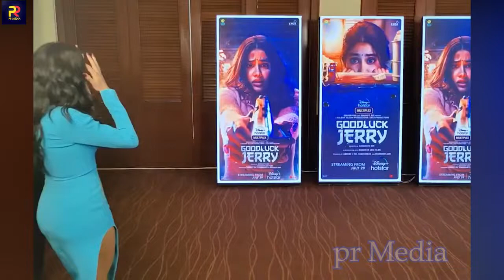OMG Backless 😱 White साड़ी पहन हॉट ब्लाउज में Janhvi Kapoor ने दिखाया अपना hUge Figure